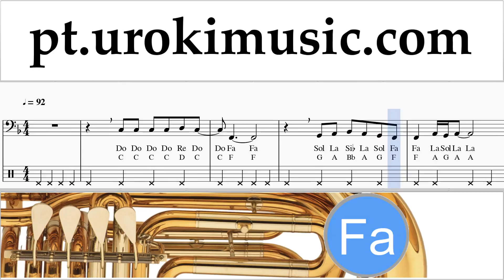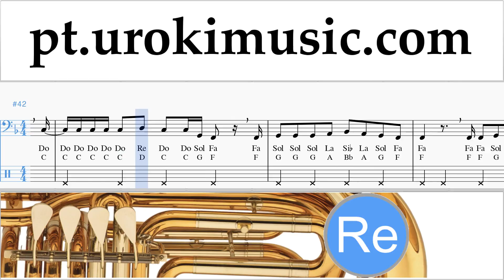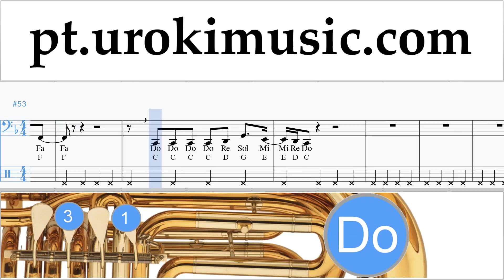Tutorial de Tuba Sam Smith - Too Good At Goodbyes Tablatura um-i372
Tutorial de Tuba Sam Smith - Too Good At Goodbyes Tablatura um-i372 Por favor, escreva nos comentários, como fazer lições mais útil para você?